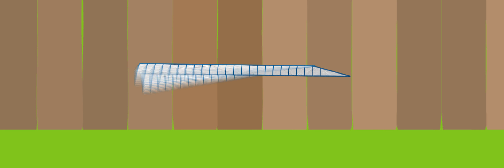Butterflies side texture show off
A closer look at part of our paper plane animation with the textures on and off.